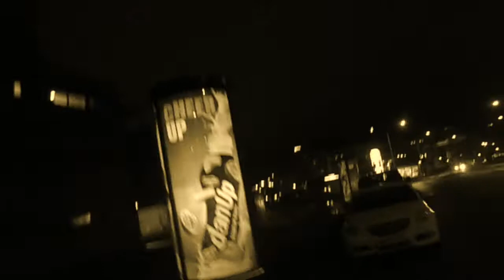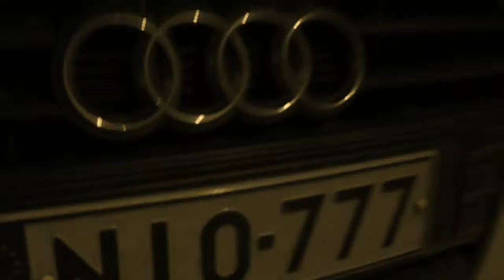MADAME DE C*** "The Fan"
From the album UPTIGHT
Released Friday December 13th 2013